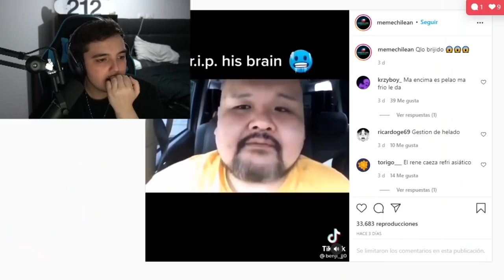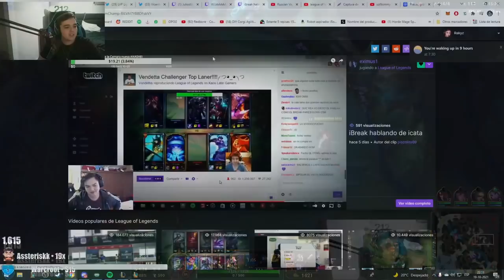UNRANKED A CHALLENGER?! PENTAKILL EN LA PRIMERA PARTIDA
Editor: @Neikou